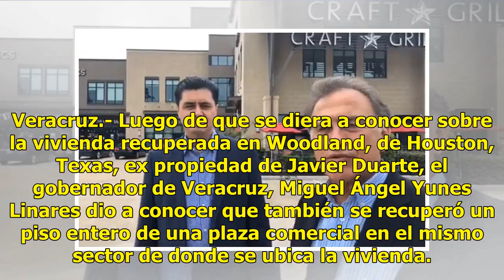Recuperan oficinas de Duarte con un valor de hasta 800 mil dolares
Veracruz.- Luego de que se diera a conocer sobre la vivienda recuperada en Woodland, de Houston, Texas, ex propiedad de Javier Duarte, el gobernador de Veracruz, Miguel Ángel Yunes Linares dio a conocer que también se recuperó un piso entero de una plaza comercial en el mismo sector de donde se ubic...